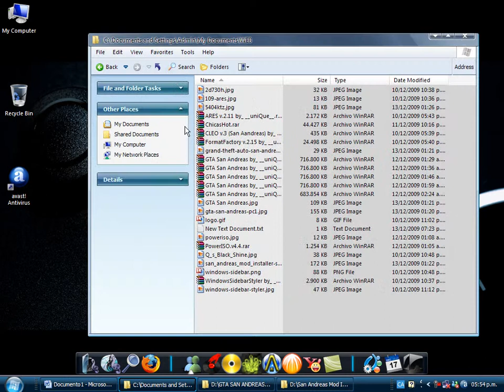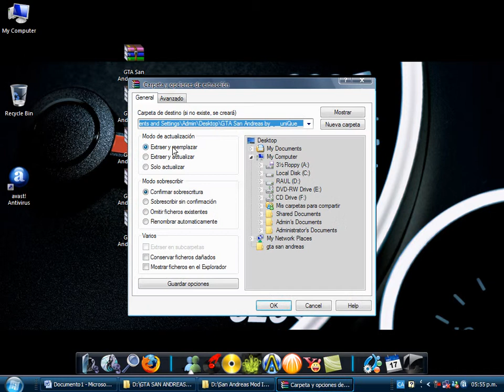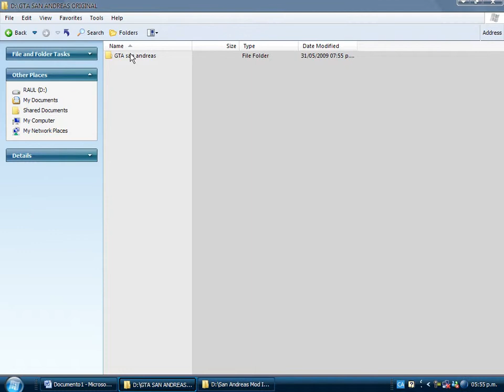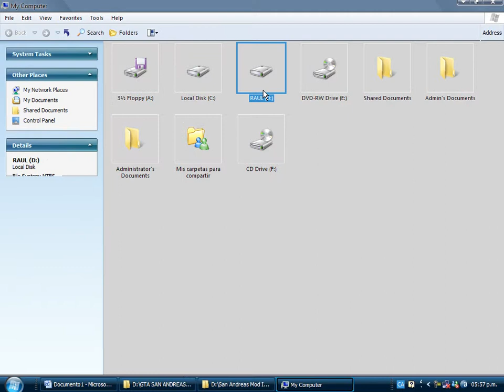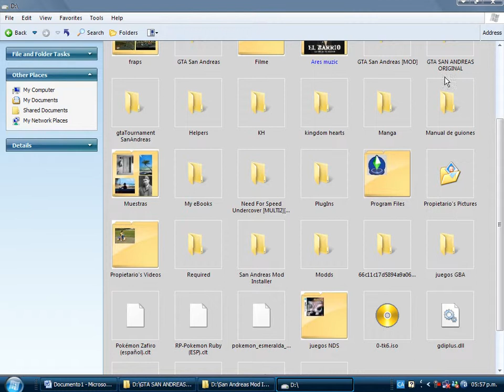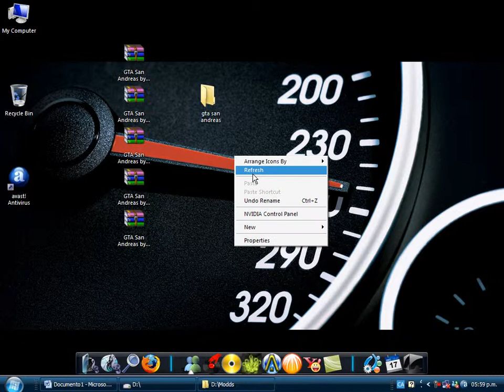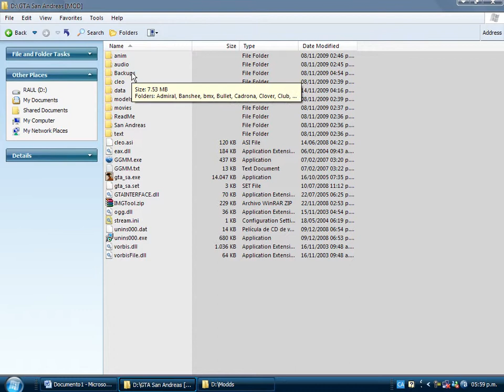Tutorial GTA San Andreas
Tutorial de como descaragar e instalar el famoso San Andreas de la saga GTA!
El juego puede ser descargado de mi página web, que esta dividido en 5 partes diferentes de unos 700 MB aproximadamente un total de 4.69 G
El juego no necesita instalacion ya que viene con un programa ya instalado llamado SAMP que se puede jugar online con vuestros amigos, familiares...etc.

En el video tambien explico como usar el programa llamado SAMI Mod Instaler que sirve para añadir coches modificados en el juego...

¡¡Dejen sus comentarios y visiten la web!!